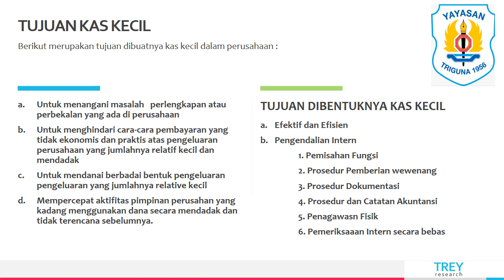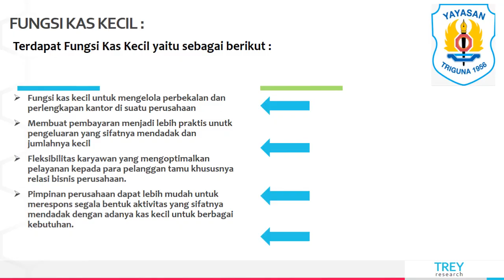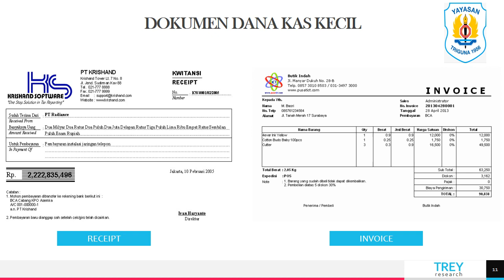OTK KEUANGAN KD 10 - MEMAHAMI RUANG LINGKUP DANA KAS KECIL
Kemampuan mengadministrasikan keuangan harus dimiliki juga oleh seorang sekretaris, nah karena itu simak pembahasan dan pembelajaran yang kamu dapat ya